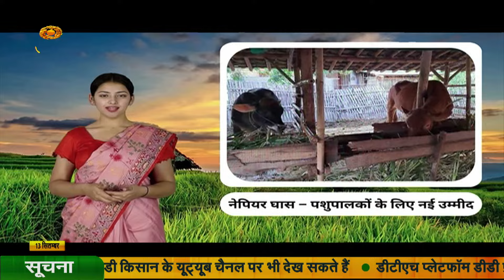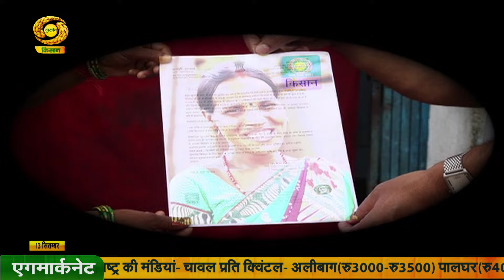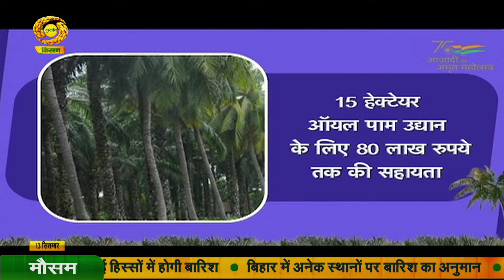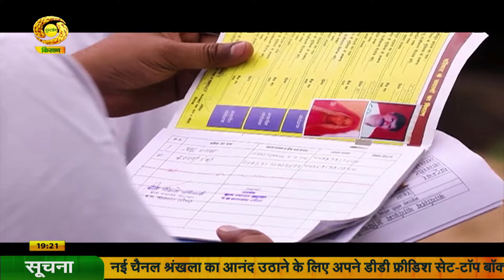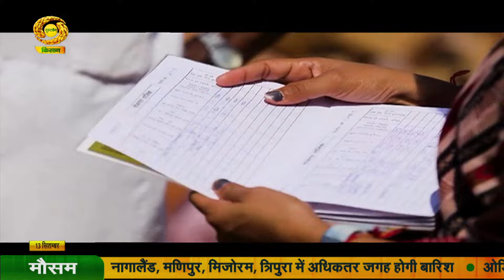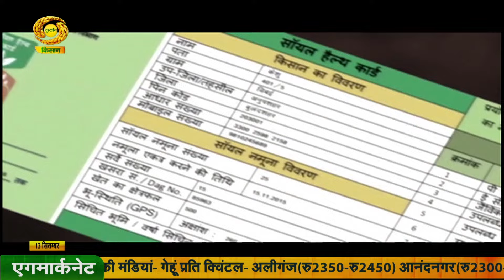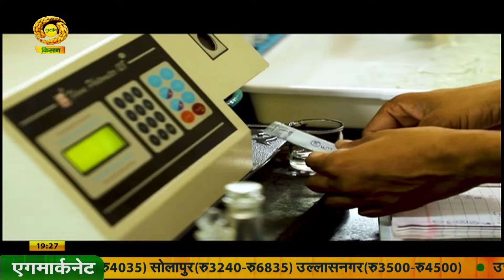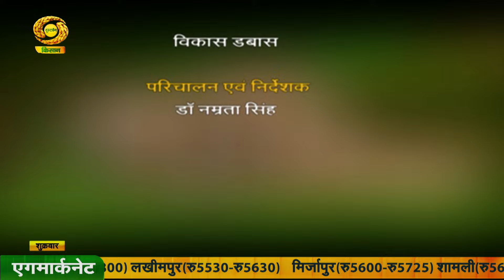Krishi Darshan | कृषि दर्शन: | DD Kisan | September 13, 2024